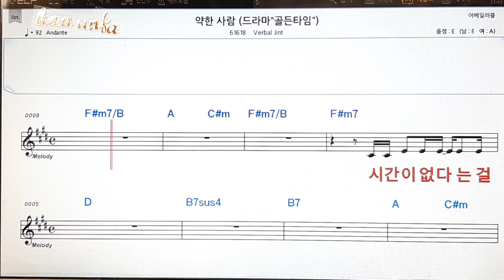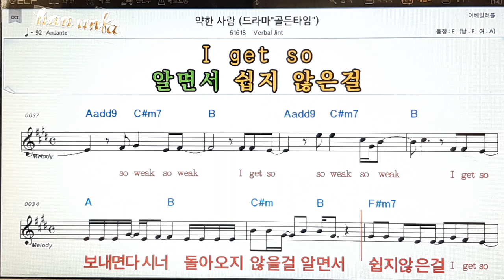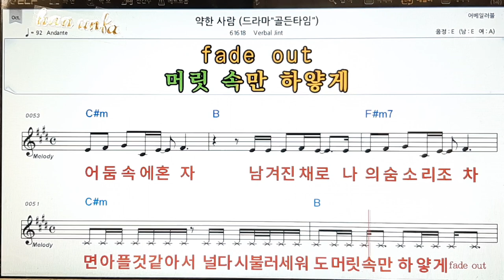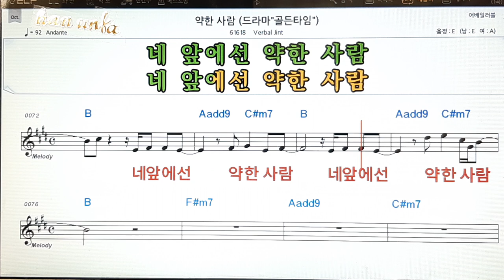👍노래 반주, 코드 악보,가라오케💋Karaoke*Sheet Music*Chord*MR